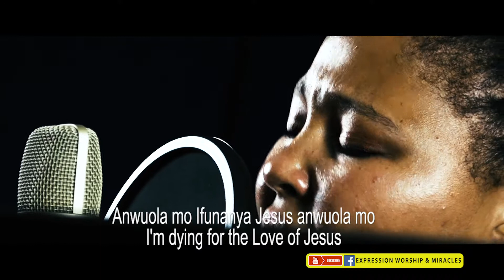|'M IN LOVE WITH JESUS | ANWALAMO JESUS | COVER SONG BY REFILOE MAMAFA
UNPLUGGED WORSHIP SESSION RENDITION OF IM IN LOVE WITH JESUS.
ORIGINAL SONG BY: EVANGELIST LAWRENCE OYOR